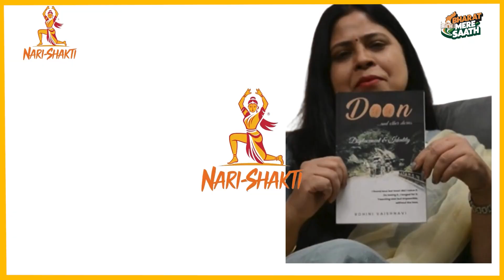Sneak Peek: Narishakti Exclusive with Rohini Vaishnavi at 8 pm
Rohini is the author of “Doon – Displacement & identity,” a fiction and also a columnist on the Times of India Opinion blog. She writes about women, entrepreneurship, marketing and the society in general. She was born and brought up in Kashmir Valley where she spent her formative years and she migrated to Jammu in the year 1990 as a result of turmoil.